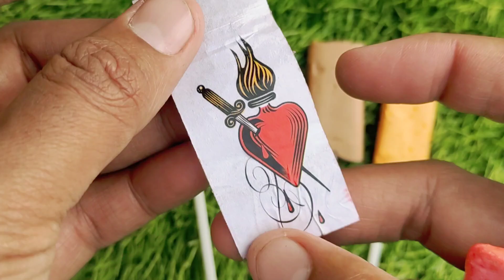Lollipops Unpacking ASMR 🍭 Chupa Chups Big Babol, Alpenliebe Lollipop, Watermelon Lollipop